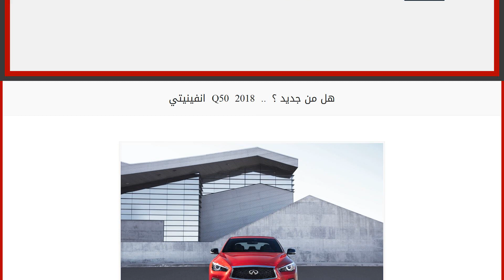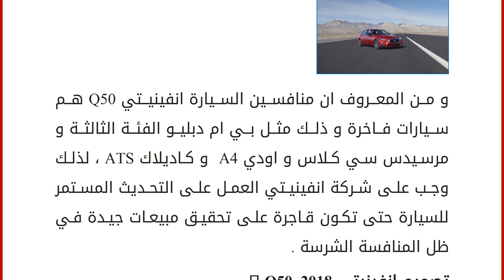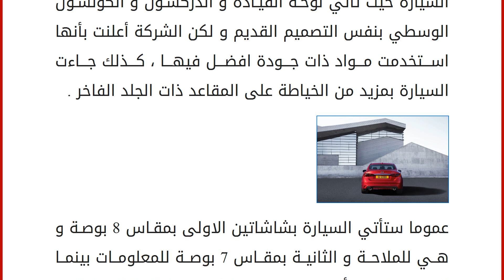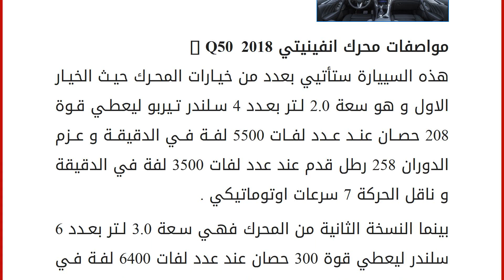انفينيتي Q50 2018 .. هل من جديد ؟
خلال فاعليات معرض جنيف الدولي للسيارات العام الحالي تم تدشين السيارة الجديدة انفينيتي Q50 2018 و التي حصلت على بعض التحديثات الطفيفة و شملت نظرة مختلفة للتصميم الخارجي و تجديد بعض الاجزاء في التصميم الداخلي منها كما حصلت السيارة على تحديثات في مواصفات المحرك و اصبحت متوفرة بنسخة هجينة ذات محرك قوي . السيارة انفينيتي Q50 تم الكشف الرسمي عنها لاول مرة في عام 2013 باعتبارها واحدة من السيارات السيدان الفاخرة ذات الاربعة ابواب ثم بدأت بالتوافر في الاسواق في العام التالي 2014 و لكن الشركة بعد مرور عامين فقط و مع ظهور موديل انفينيتي Q50 2016 قد حصلت على تحديثات فيس ليفت شملت العديد من اجزاء السيارة و التي مازالت ضمن الجيل الاول منها . و من المعروف ان منافسين السيارة انفينيتي Q50 هم سيارات فاخرة و ذلك مثل بي ام دبليو الفئة الثالثة و مرسيدس سي كلاس و اودي A4 و كاديلاك ATS ، لذلك وجب على شركة انفيني